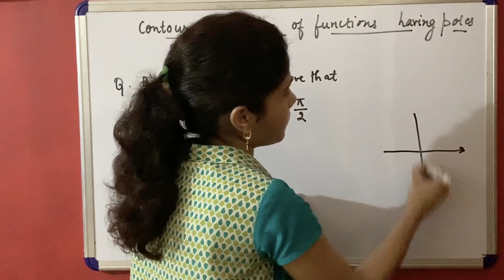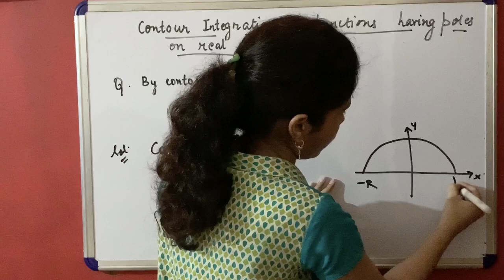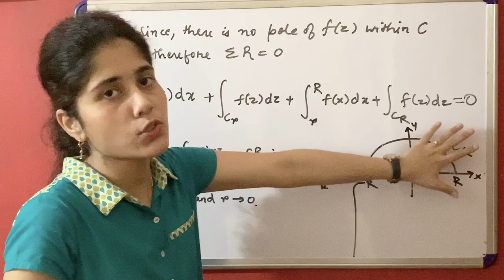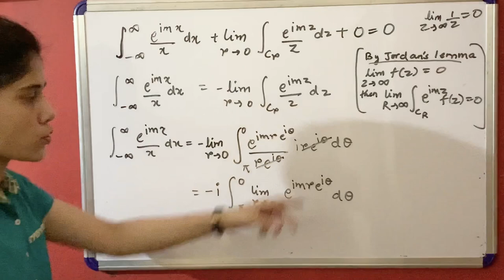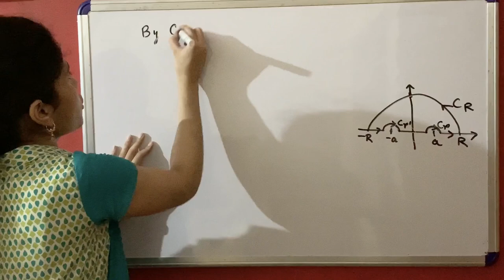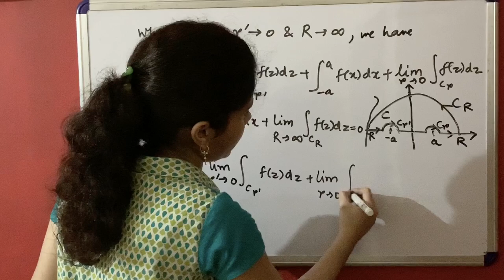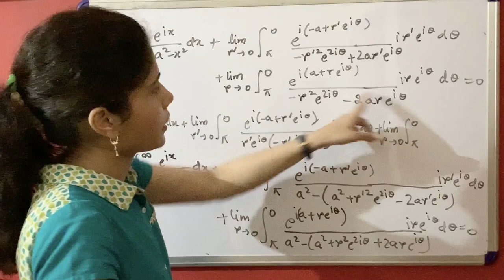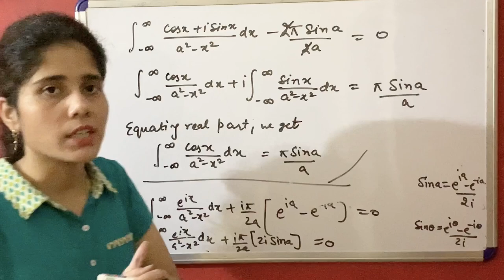Contour Integration of functions having poles on the Real Axis (Complex Analysis)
Contour Integration of functions having poles on the Real Axis.